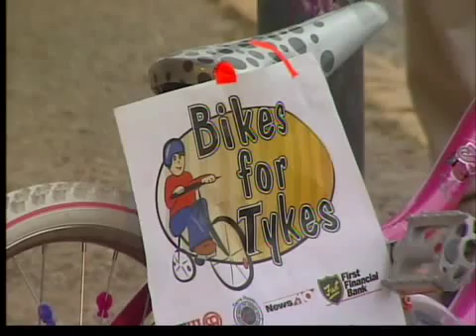Big Bikes for Tykes donation day